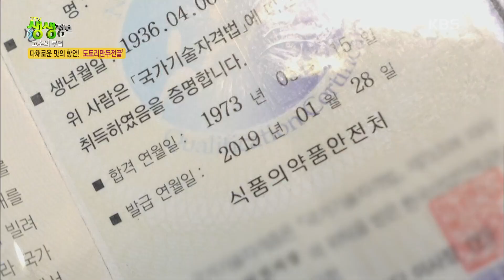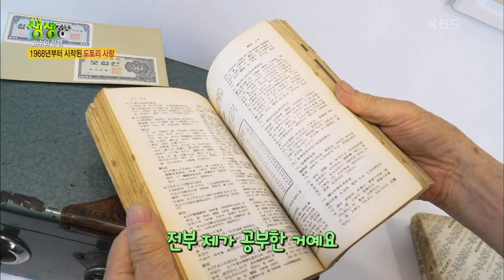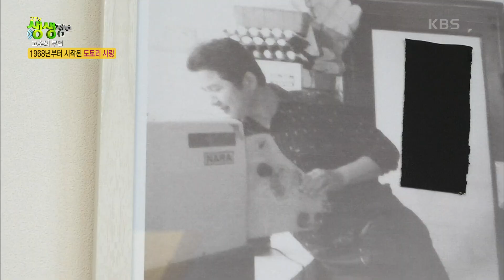고수의 부엌 : 56년 정성이 담긴 도토리만두전골 [2TV 생생정보] | KBS 240522 방송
고수의 부엌 : 56년 정성이 담긴 도토리만두전골